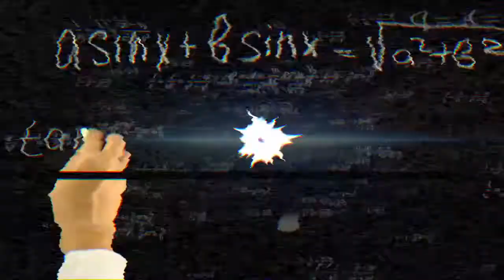Vlogaritmus 25. rész: Digitális tanóra Kásler Miklóssal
Kásler Miklós miniszter, orvos és polihisztor. A mai vidám, hétvégi részben hallgassuk meg pár digitális tananyagnak is beillő tudományos gondolatát.